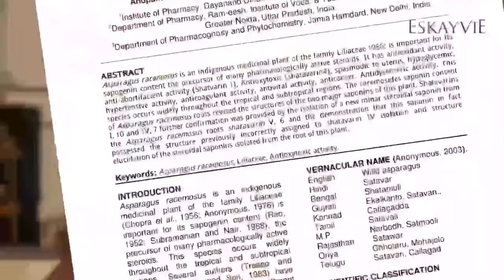REVERSE ESKAYVIE ORIGINAL HQ WHATAPPS 60197578310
Reverse Capsule 340mg adalah Jamu Moden yang dirumus khas untuk wanita yang mudah letih, tidak bertenaga dan sering dilanda stres.

Khasiat herba tradisional seperti Kacip Fatimah, Ashwaghandha dan juga Shatavari diyakini mampu mengembalikan tenaga dalaman dan memperindah penampilan luaran wanita.

Nak dapatkan herba tradisional ini? Whatsapp sekarang!